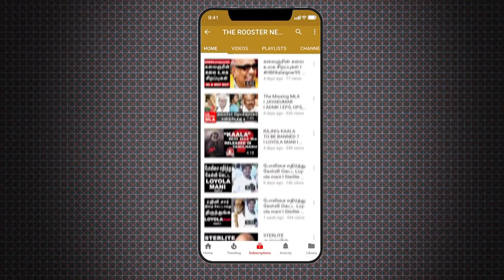H. ராஜாவை வெளுத்து வாங்கும் கிரிஜா ஸ்ரீ | Girija Sri thrashing BJP's H.Raja | The Rooster News